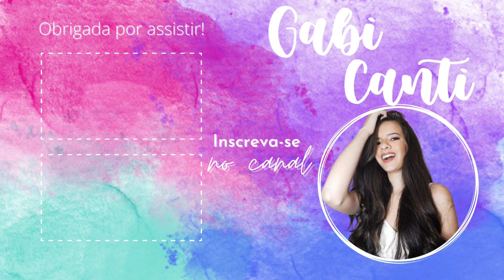MINHA ROTINA NOTURNA MORANDO SOZINHA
SOBRE O CANAL:
 Compartilho minha rotina morando sozinha em vlogs.